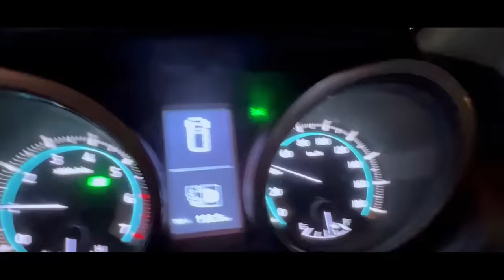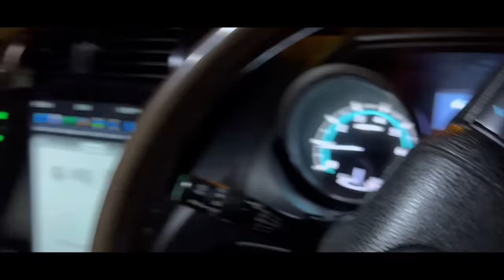HAVING SUSHI AT SAKURA KARACHI | AIMAN - AMAL - AHSAN - MINAL | 2022